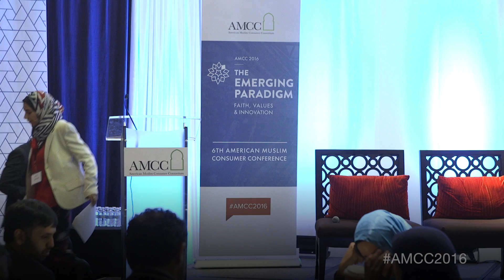Faisal Masood - AMCC Updates - AMCC 2016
Faisal Masood, Founder & President, AMCC